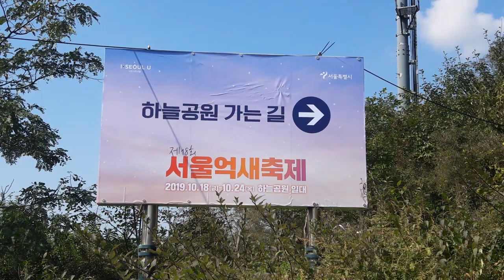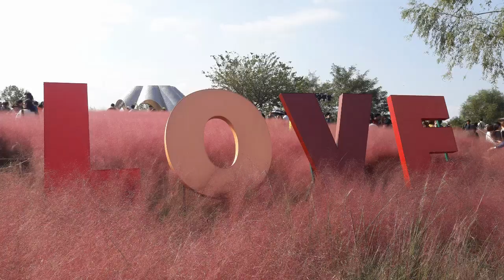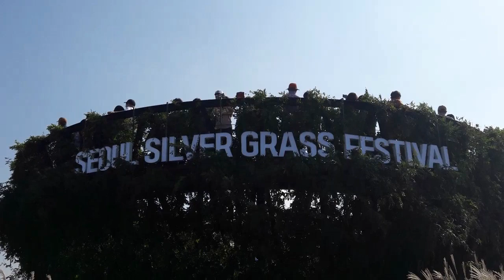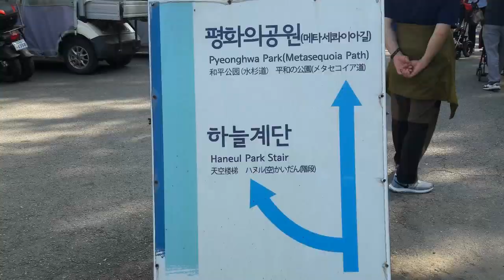2019서울 억새축제, 상암하늘공원의 가을 - 하늘공원 억새축제(10.19)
이 영상은 2019서울 억새축제, 상암하늘공원의 가을
하늘공원 억새축제(10.19)을 담은 것입니다.